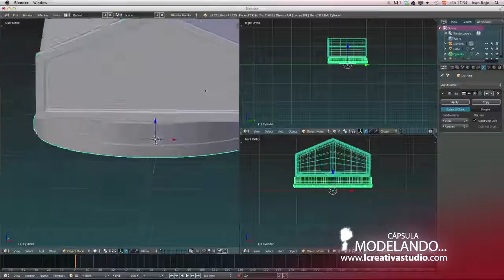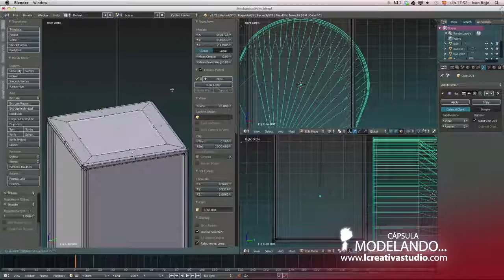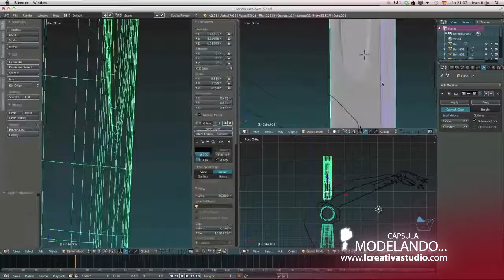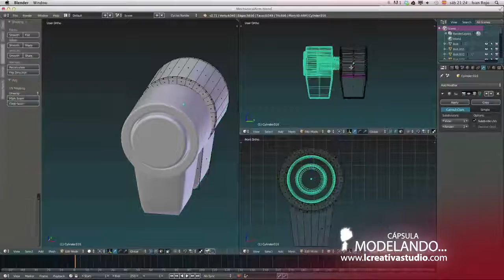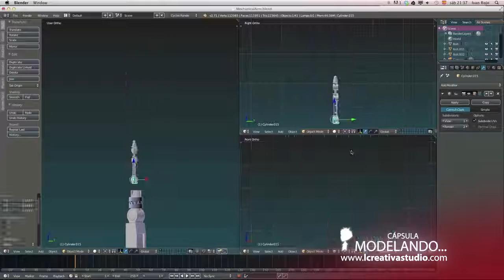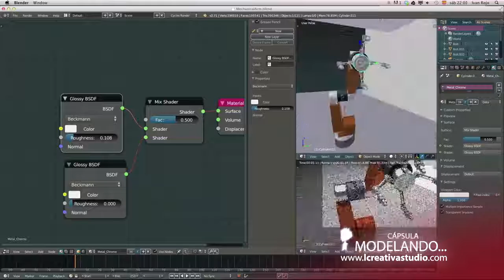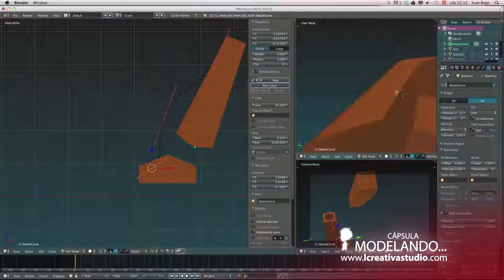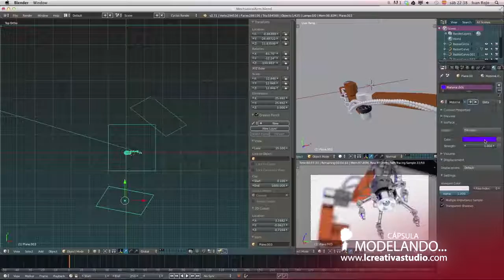Mechanical Arm Time Lapse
Time-lapse maked in Blender by Iván Rojo at L Creativa.

Music: Live at WFMU (Full set) by The Spunk Lads